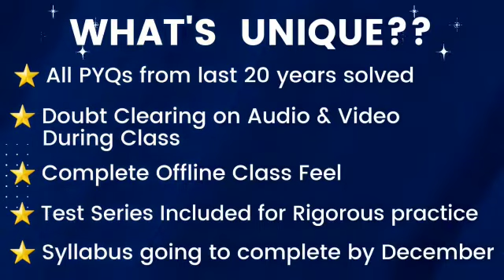Detailed Course on Thermodynamics 🔥 II GATE-2023/24 II Yogesh Tyagi